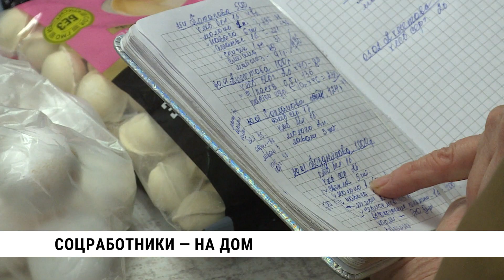Труд соцработников Хабаровска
Пока все жители Хабаровского края в январе старались не выходить на улицу из-за морозов, социальные работники трудились в поте лица. Приносили продукты, убирали дом, готовили еду и оплачивали ЖКХ – делали то, что некоторые по каким-либо причинам делать сами не в состоянии. Такая помощь особенно востребована зимой.